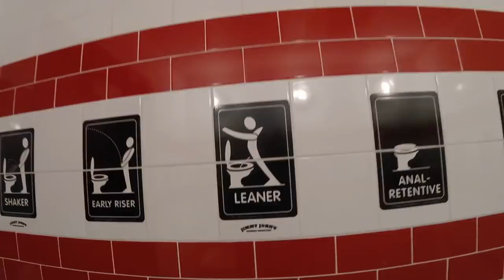A DAY WITH MY GIRLFRIEND VLOG IN CLEVELAND (EDGEWATER BEACH,WESTSIDE MARKET,GREAT LAKES BREWERY)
A day with my girlfriend vlog in cleveland ohio.